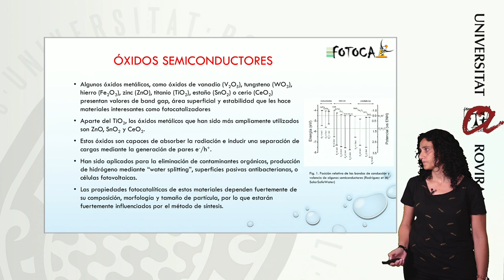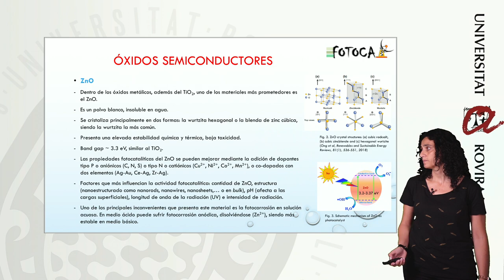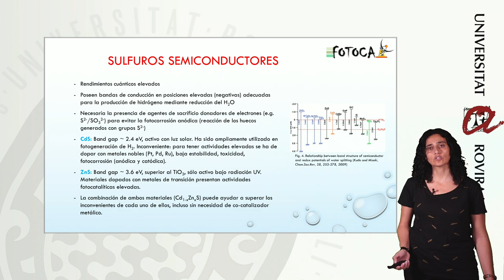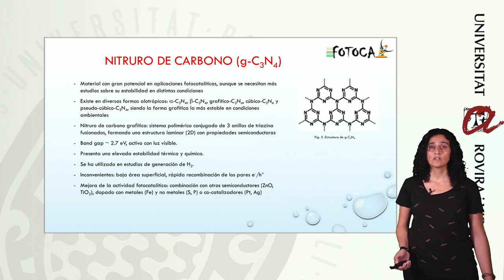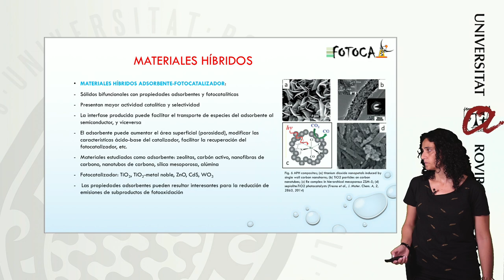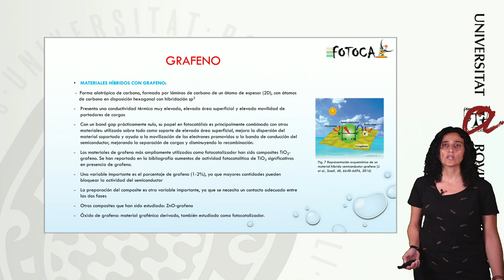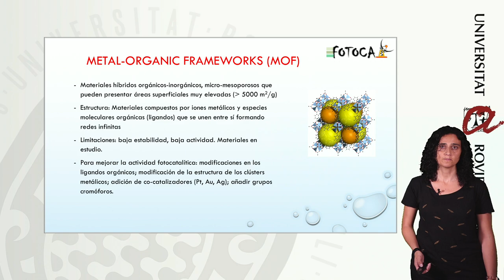MOOC Fotocat - T3-U2 Materiales fotocatalíticos, otros materiales - Sandra Contreras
El objetivo de la red FOTOCAT es lograr un avance significativo en el desarrollo de materiales y sistemas de reacción fotocatalíticos para el tratamiento y reutilización de aguas residuales. Los grupos de investigación que integran la red FOTOCAT (Universidad Rovira i Virgili, U. Extremadura, U. Ramon Llull, U. Rey Juan Carlos, U. Politécnica de Valencia, U. Almería, PSA-CIEMAT e ICRA) poseen en conjunto una larga experiencia en la síntesis de nuevos materiales catalíticos, el diseño de reactores fotocatalíticos y la aplicación de estos procesos en el tratamiento y reutilización de aguas residuales, lo que les permitirá afrontar los retos identificados para su aplicación industrial.